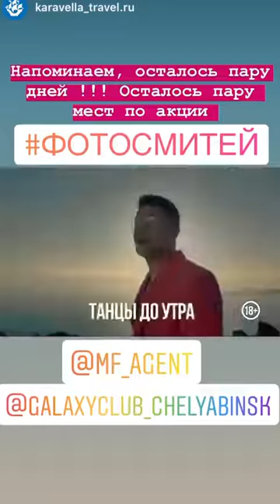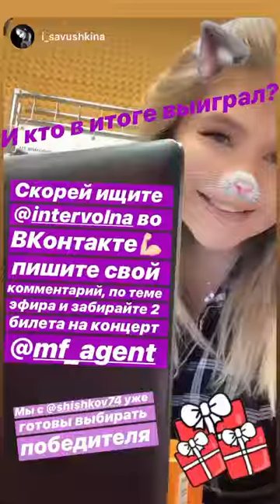Лучшие сторис Митя Фомин | Mitya Fomin (@mf_agent) подборка за день 🔥 2/27/2020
Митя Фомин | Mitya Fomin - ТОП новых 🔥 Instagram Stories (@mf_agent)
Больше сторис и удалённых постов Митя Фомин | Mitya Fomin (@mf_agent) смотрите на Undelete